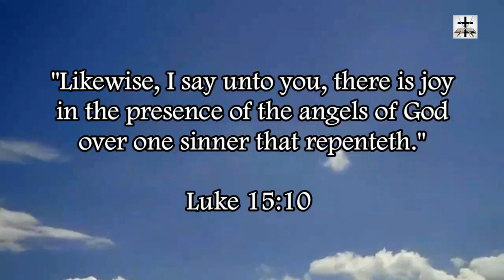Muslims Kill 142 People In Deadly Attacks Across Central Nigeria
Our Bitcoin wallet address: 34PsjJaySyAiWyjunD49aitEGTujzhhRKc
Our Ethereum wallet address: 0x232e0c46EFad0E5fef8Bc55f1EC9b070C102858e
Our Litecoin wallet address: MCNSGyVJGL8JvNMsKZoHBH2wkVJKF8T5ac

Another wonderful display of the fruit of Islam.